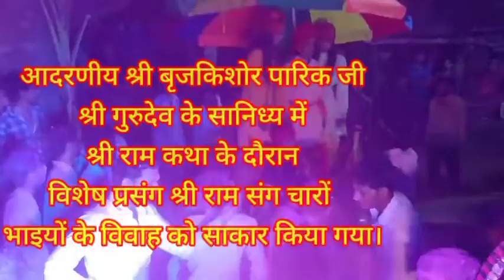श्री राम कथा के दौरानविशेष प्रसंग श्री राम संग चारों भाइयों के विवाह को साकार किया गया। बदरपुर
आदरणीय श्री बृजकिशोर पारिक जी
श्री गुरुदेव के सानिध्य में
श्री राम कथा के दौरान
विशेष प्रसंग श्री राम संग चारों
भाइयों के विवाह को साकार किया गया।
कथा स्थल -बदरपुर गांव ग्राम पंचायत आवन तहसील राघोगढ़ जिला गुना मध्य प्रदेश।जय श्री राम